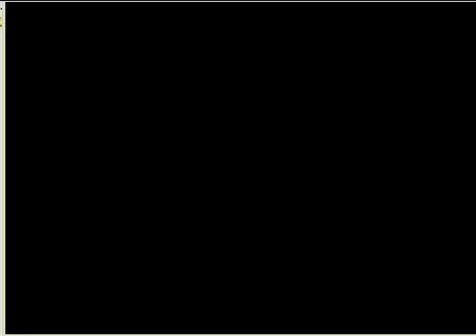Haunted Mirror Maze flash version spoiler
Spoiler for upcoming brainy puzzle game Haunted Mirror Maze.